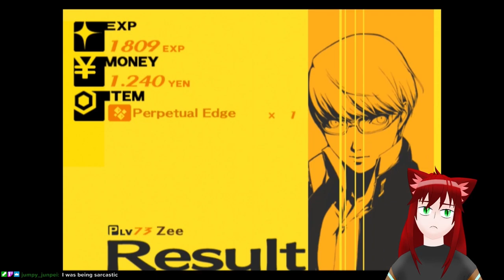Being Stubborn | Persona 4 VOD 6-12-23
Streamed 12 June 2023

That moment I realized that I level up faster if I only bring one person, but I want everyone to be a specific level...

It's been a year since I began and trust me, it's been a blast so check it out!